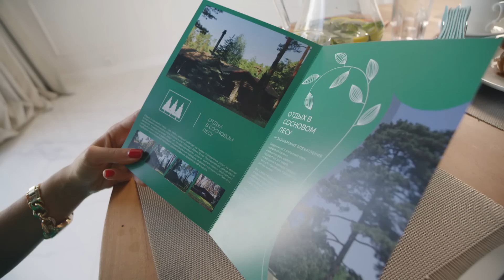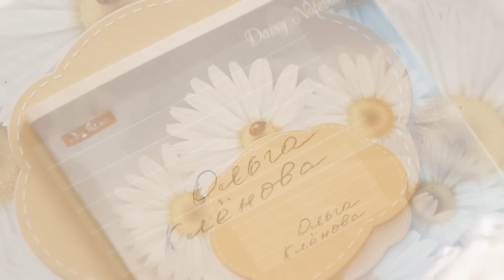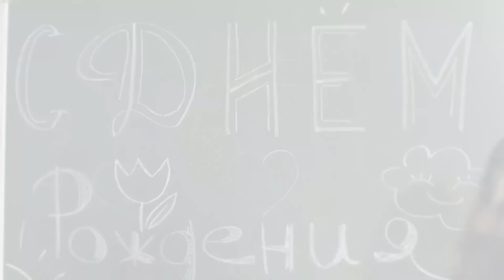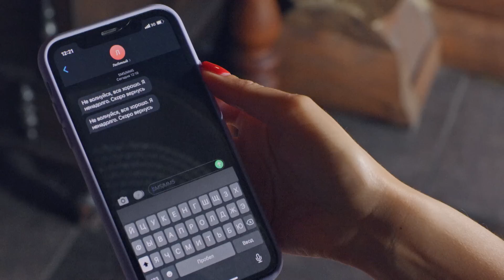Пламя былой любви. Часть 1 | ФИЛЬМ ОНЛАЙН | МЕЛОДРАМЫ | ДРАМАТИЧЕСКИЙ СЕРИАЛ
Бывшие любовники встретились в лесу, который раскроет их шокирующие тайны, – смотрите онлайн фильм Пламя былой любви 1 часть на нашем YouTube-канале.

Лесной отдых превратится в настоящий водоворот интриг, тайн и недомолвок для трех главных героев фильма Пламя былой любви. Скромная и хрупкая Оля невероятно счастлива, что ей удалось свозить семью на этот курорт. Единственное, о чем заботилась Ольга, – это восстановление здоровья любимого мужа. Кто же знал, что кроме реки, невероятного аромата деревьев и пения птиц в путевку включена встреча с тем, кого она хотела бы навсегда забыть? Какая трагедия произошла десять лет назад? И почему сердце Оли на самом деле не принадлежит ее мужу? Невероятная история про любовь и предательство близкого человека – смотрите онлайн сериал Пламя былой любви часть 1 на YouTube-канале Фильмы для отдыха!